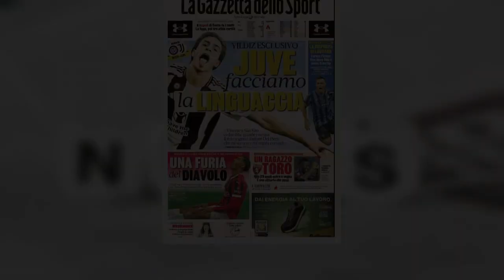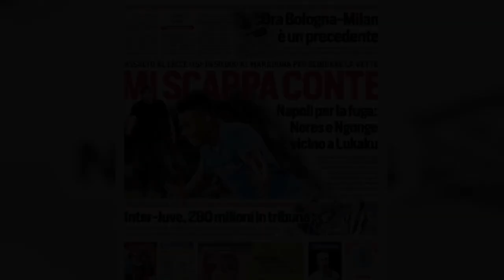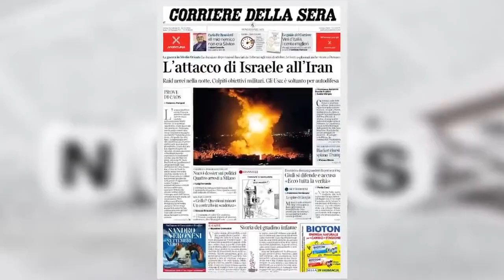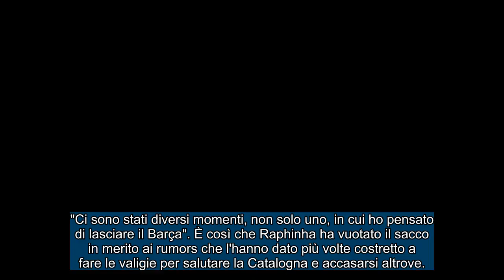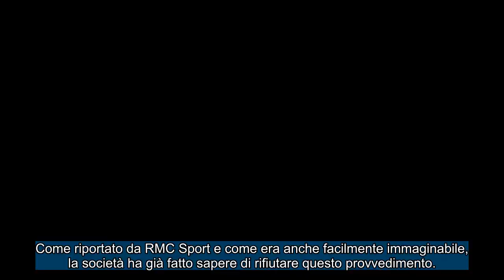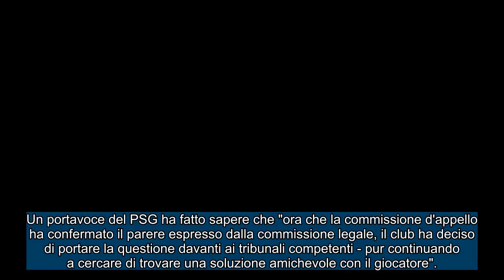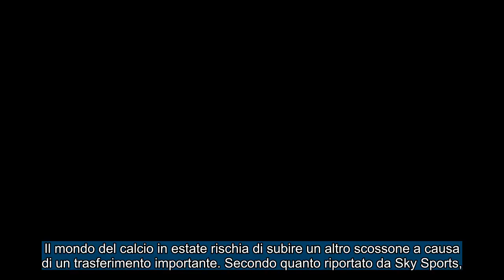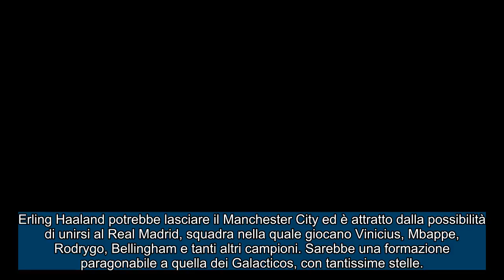I giornali e CALCIO ESTERO Sabato, 26 ottobre 2024